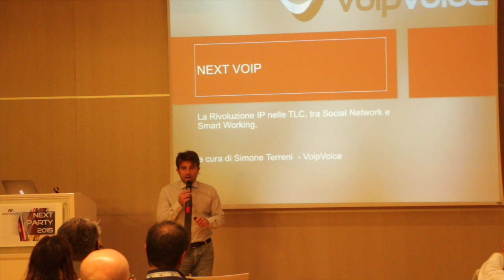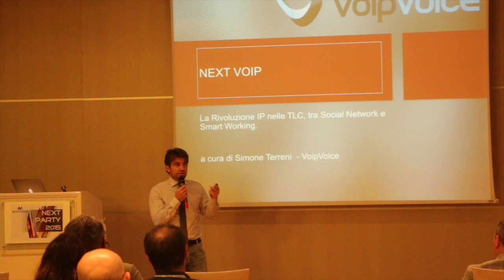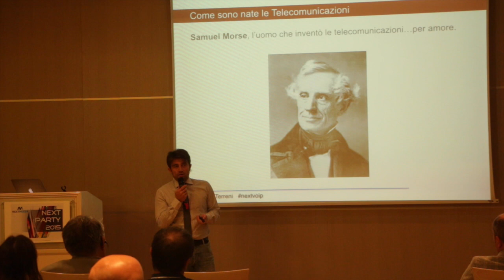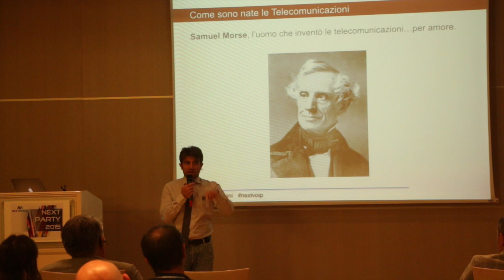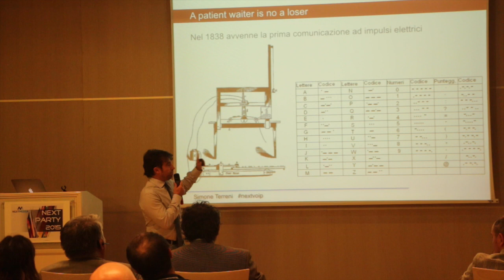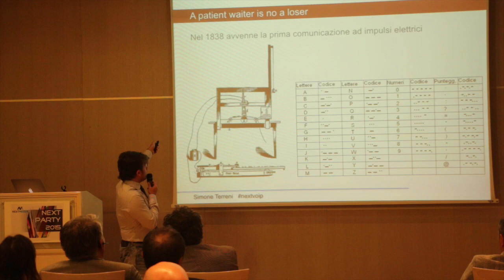A Patient Waiter is no Loser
Lo sapete come sono nate le Telecomunicazioni? Sapete che alla base di una delle invenzioni più geniali dell'uomo c'è una storia d'amore? Simone Terreni racconta in questo breve video come quattro lettere hanno cambiato per sempre le nostre vite.